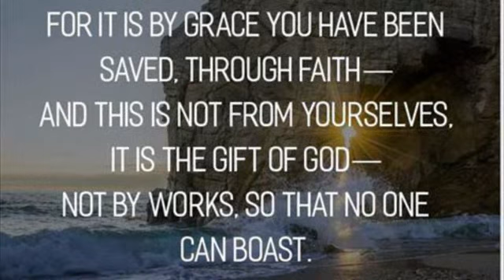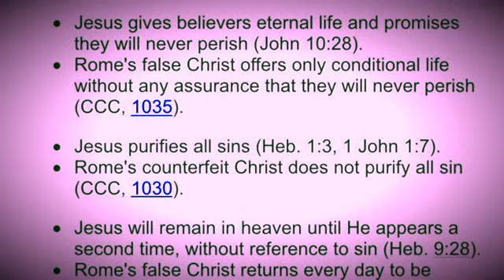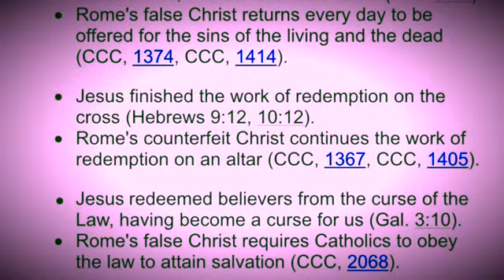Clarifying the Gospel REAL Jesus vs catholic jesus! 💎